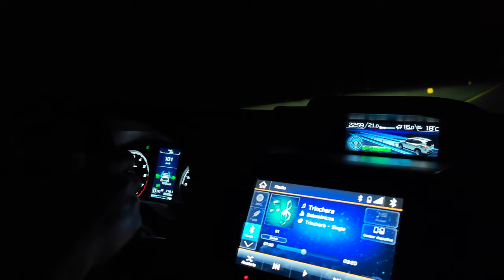SUBARU FORESTER 2023 | TODO LO QUE NECESITAS EN UNA SUV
Watch:

 • Feel — Land of Fire | Free Background...

 • Pillow Mist – Le Gang (No Copyright M...